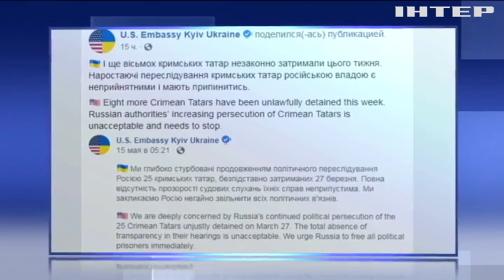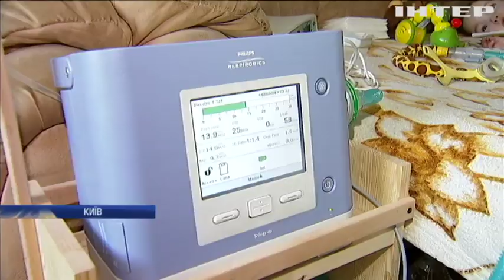Новости 7:00, выпуск за 12 июня 2019 года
Головні події на цю годину:
Литва безкоштовно передала Україні боєприпаси радянського виробництва;
США закликають Росію звільнити затриманих в окупованому Криму татар;
У Греції знизили віковий ценз для виборців;
У Парижі виставили на торги скелет динозавра